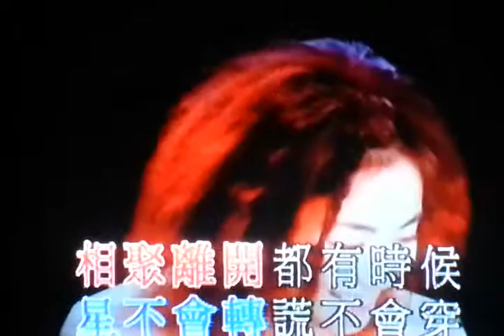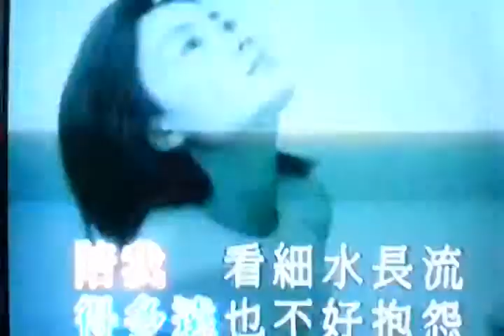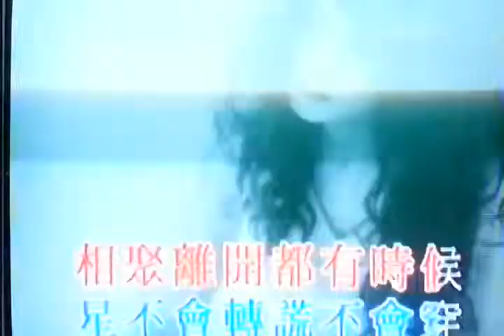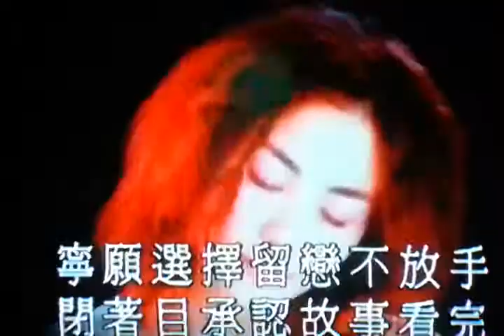歡唱翻唱-紅豆